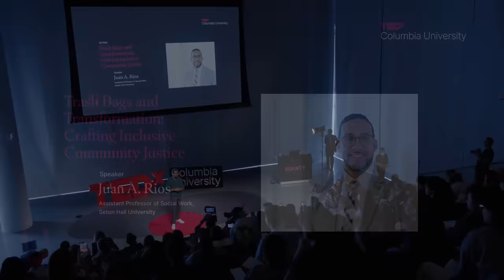Trash Bags and Transformation: Crafting Inclusive Community | Juan Rios | TEDxColumbiaUniversity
Juan Rios uses a traumatic memory of displacement from childhood to understand the vital role of an inclusive community. He uses that memory and an understanding of his own dual consciousness as a university professor and member of the local community to give voice to those who are too often designed out of spaces. Only when we demand that institutions recognize themselves as members of a community can radical inclusion be achieved.   As a practitioner scholar, I believe in the importance of integrating our theoretical knowledge to our practice in the field of Social Work. It is my academic mission to ensure our students are constantly applying scholastic thought with applied learning. My experience is both in non-profit and government sectors and presently the Clinical Director of a multiservice specialty practice and serves as a clinical consultant to community mental health agencies. This talk was given at a TEDx event using the TED conference format but independently organized by a local community.